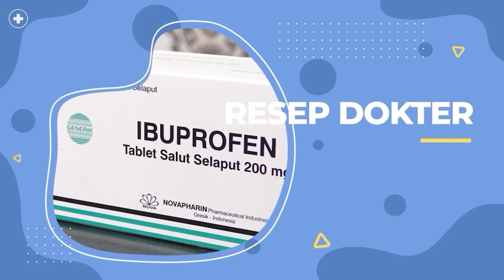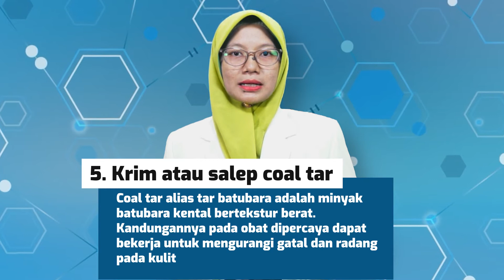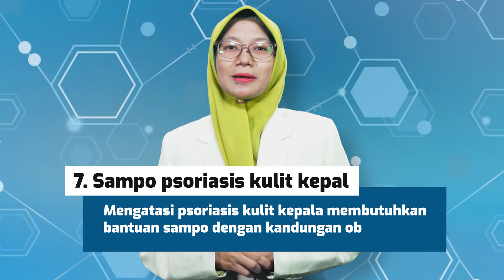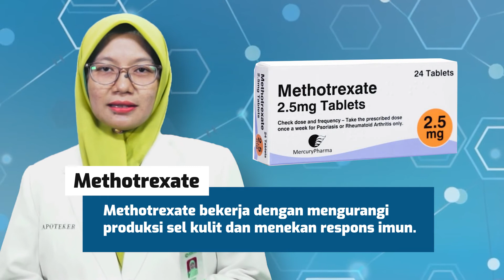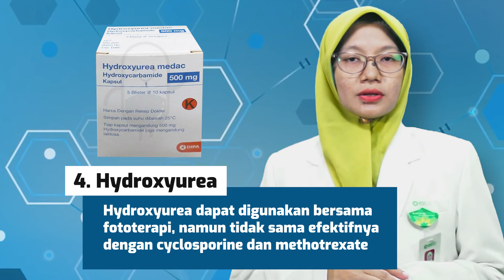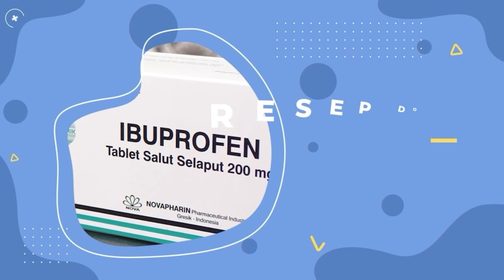Pengobatan Psoriasis | Salam Apoteker | 01/08/2023.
Cara yang paling umum dilakukan untuk mengatasi psoriasis kepala yang bersifat ringan adalah dengan mengaplikasikan obat langsung di kulit kepala. Namun, bila kamu juga memiliki psoriasis di tempat lain di tubuh kamu, kamu perlu obat yang bisa merawat seluruh tubuh. Obat tersebut biasanya diminum atau melalui suntikan.

Bila psoriasis di kepala kamu tidak sembuh setelah menggunakan satu jenis obat untuk beberapa waktu, dokter bisa mengganti obat atau menggabungkannya dengan jenis obat lainnya.

Selengkapnya Bersama : Apt  Annisa Febiah H , S  Farm